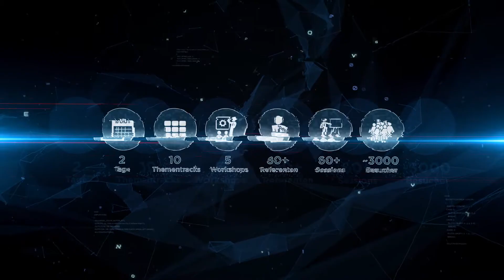The Search Landscape in 2017 - Rand Fishkin at SMX Munich 2017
Search Marketing Expo
14th - 15th March 2017 - ICM Munich

A lot has changed (and is changing) in SEO, searcher behavior, technology & marketing. We went from SEO first to holistic marketing, SERPs now and then are an entirely different story, apps, intent, voice search, assistants…. we are looking at an uncertain future. Rand shares his view on the search landscape 2017, explaining what the election of Donald Trump means to site owners and most importantly provide you with the essential tactics that every marketer should embrace to be prepared for the changes.

Speaker: Rand Fishkin, MOZ

Moderator: Alexander Holl, CEO, 121WATT

Produced by Rising Media